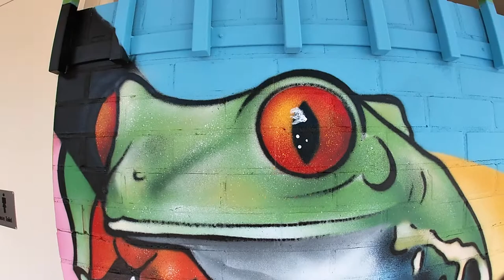VIBRANT nature themed MURAL! A fun bird & frog commission painting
Painting an Australian nature themed commission mural in a little town called Baranduda, inspired by the surrounding animals this mural concentrates on vibrance and colour combined pieced together with a Green Frog and a Rainbow Lorikeet, such a fun painting!

Time Codes:
0:00 - Intro
1:16 - Mural painting process